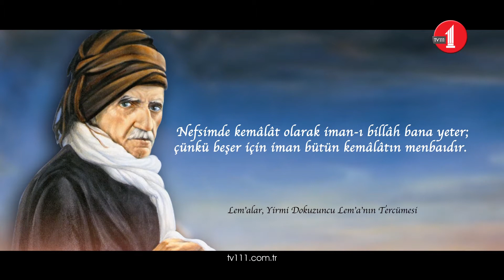Risale-i Nur'dan Vecizeler/5